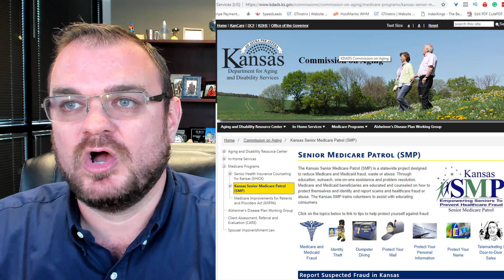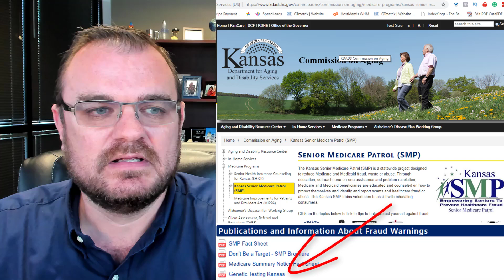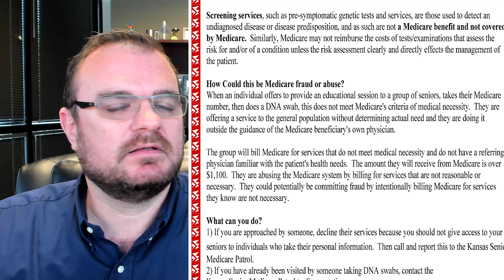Genetic Cancer Testing & Medicare | SCAM?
Is it legitimate for insurance agents to convince seniors to have a test that their doctors have not requested, in exchange for a kickback to the insurance agent? I think not, and the State of Kansas (and others) apparently agree with my opinion.

Be careful. Talk to your doctor before giving out your Medicare information to anyone for a medical (or DNA) test.

We can help shop your Medicare Supplement to find the BEST value for you, and enjoy the freedom of going to virtually any facility in America.

💡 I-M-P-O-R-T-A-N-T   L-I-N-K-S 💡

🔥 Best Medicare Plan Information
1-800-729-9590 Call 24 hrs